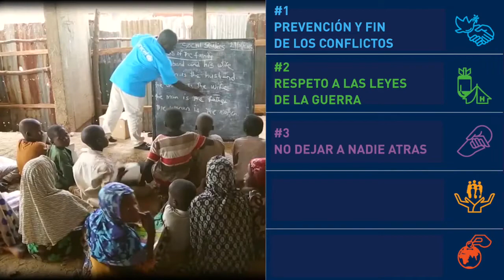Cumbre Humanitaria Mundial, para que nadie se quede atrás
El 23 y 24 de mayo se celebra en Estambul la I Cumbre Humanitaria Mundial, donde el Secretario General, Ban Ki-moon, pedirá a los líderes mundiales que adopten medidas para acabar con el insoportable nivel de sufrimiento humano que se estamos viviendo, el más alto desde la II Guerra Mundial.